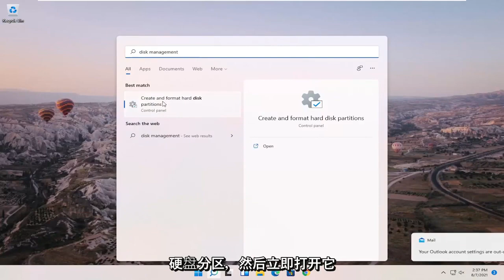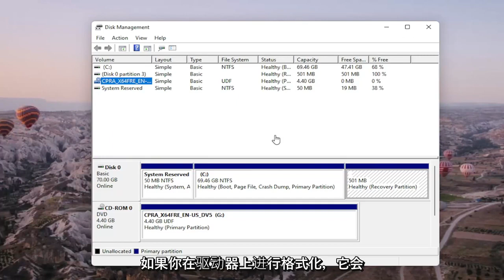Windows11中设置新添加的磁盘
Windows 11 - 如何激活未显示的新硬盘驱动器和 SSD

有时，即使在确认连接成功后，我们的 PC 也会出现故障或拒绝识别外置硬盘。该问题主要发生在设备驱动程序损坏或过时时。此类问题可能很难解决。您可以花费数小时但找不到解决方案。尝试这些解决方法，看看在 Windows 11/8/7 中未检测到外置硬盘的问题是否已解决。

为什么我的外置硬盘没有显示在我的电脑上？

如果您的外部硬盘驱动器仍然无法正常工作，那么您可以拔下它并尝试使用其他 USB 端口。如果它已插入 USB 3.0 端口，您可以尝试将其插入 USB 2.0 端口。如果它已插入 USB 集线器，请尝试将其直接插入 PC，看看是否有效。

本教程中解决的问题：
激活硬盘 Windows 11
激活第二个硬盘驱动器 windows 11
怎么在bios中激活硬盘
如何激活硬盘驱动器 Windows 11
激活新硬盘 Windows 11
如何在电脑上激活硬盘
硬盘驱动器不显示Windows 11
硬盘未显示但检测到
额外的硬盘驱动器没有显示在我的电脑上
硬盘不显示磁盘管理
硬盘不显示戴尔
硬盘未显示diskpart
在 Windows 11 安装过程中未显示硬盘驱动器

本教程适用于运行 Windows 11、Windows 10、Windows 8/8.1、Windows 7 操作系统的计算机、笔记本电脑、台式机和平板电脑。适用于所有主要计算机制造商（戴尔、惠普、宏碁、华硕、东芝、联想、三星和华为）。